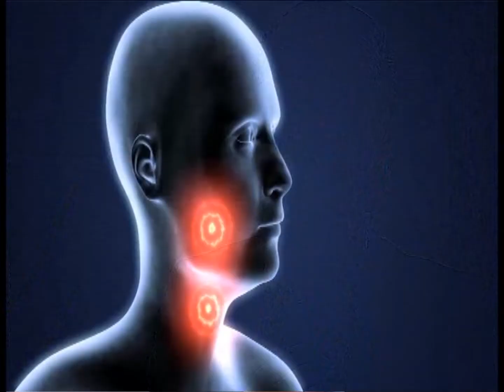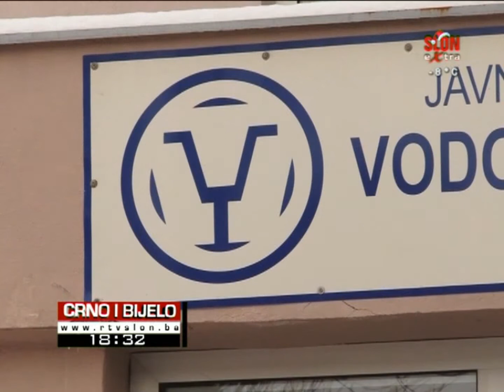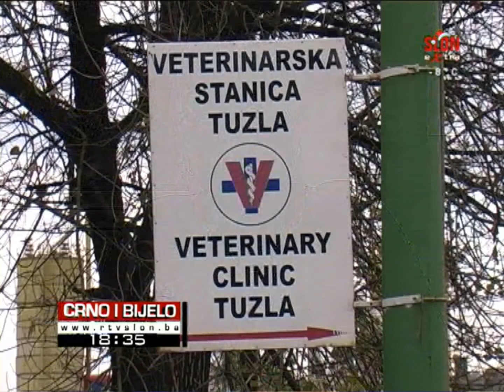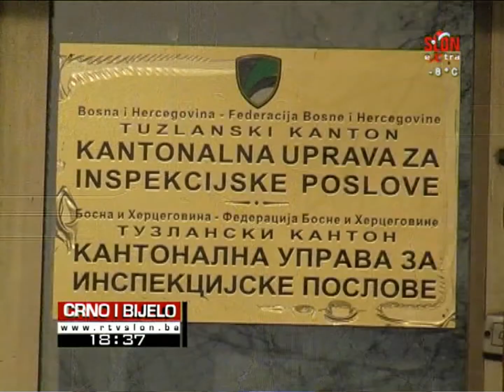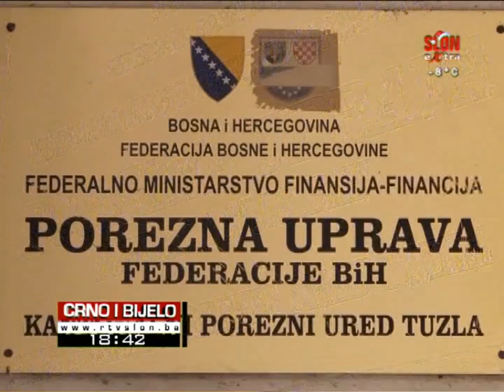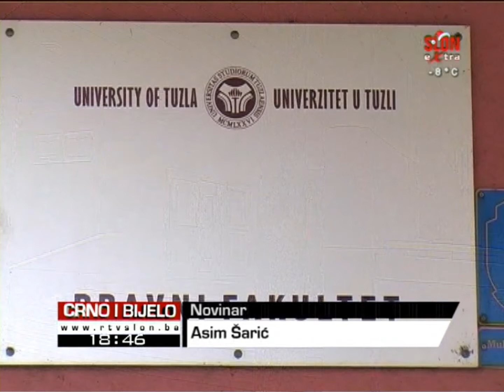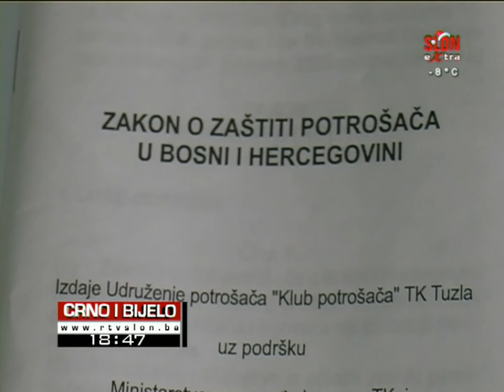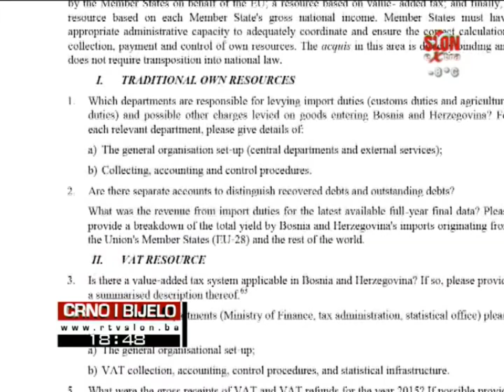Crno i bijelo - 09.01.2017.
U emisiji Crno i bijelo gledajte:
Unatoč niskim temperaturama javna komunalna preduzeća u Tuzli uspješno obavljaju svoj posao
I u drugoj polovini januara meteorolozi najavlju ekstremno niske temperature
Poreski obveznici do kraja marta 2017. godine dužni su Poreznoj upravi FBiH podnijeti poreske prijave
Više od 10miliona KM za zapošljavanje u TK